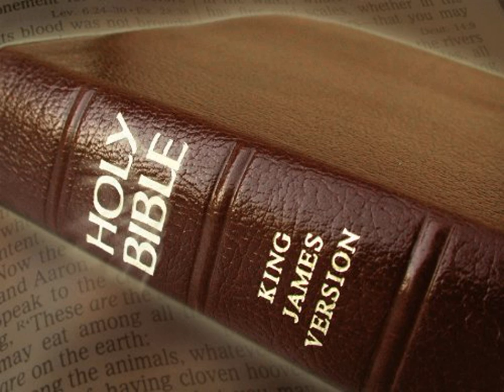King James Version Bible Audiobook Book of Isaiah Chapter 59